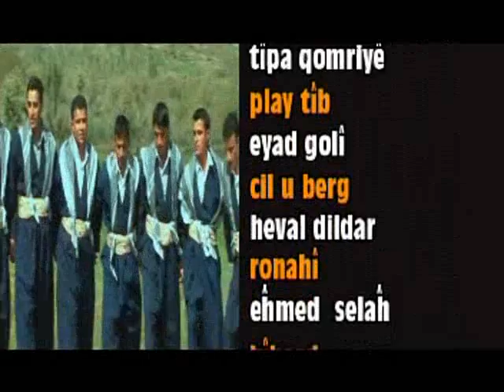Selah Berwari : MediLane